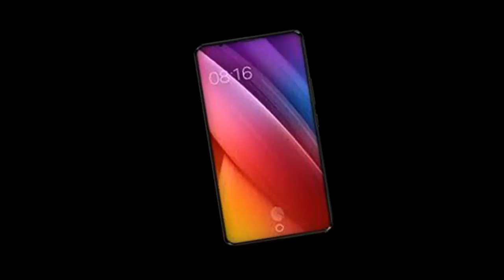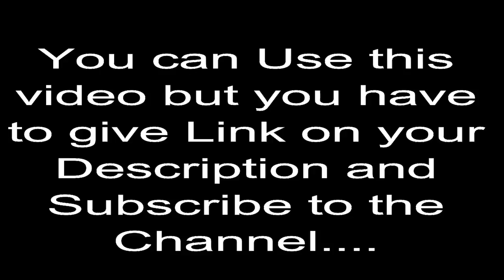Xiaomi Mi 8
Xiaomi Mi 8 Trailer | Xiaomi Trailer 2018 | Latest Mobile Xiaomi Mi 8, Xiaomi Mi 8 First Look